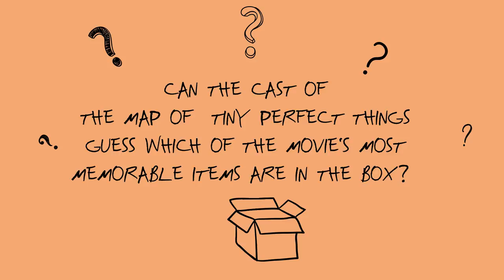The Map of Tiny Perfect Things | Unbox the Plot | Prime Video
Kathryn Newton and Kyle Allen unbox the plot of their new movie The Map of Tiny Perfect Things. Watch Now on Amazon Prime Video.

About The Map Of Tiny Perfect Things:
Quick-witted teen Mark (Kyle Allen) is contentedly living the same day in an endless loop when his world is turned upside-down by the mysterious Margaret (Kathryn Newton), also stuck in the same loop. What follows is a love story with a fantastical twist, as the two struggle to figure out how – and whether – to escape their never-ending day.